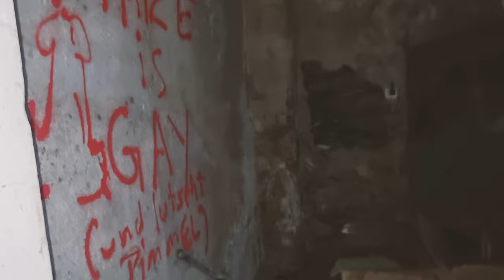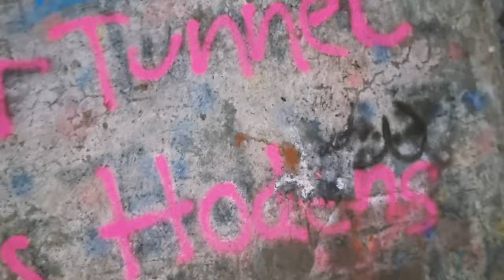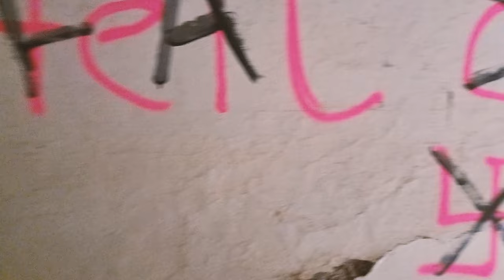The Village Lost Place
Das verlassene Dorf
In jedem Dorf, in jeder Stadt in Thüringen sieht man sie
die dunklen wie mit Schuppen eingekleidete Häuser, die Schiefertafeln
an den Häusern! Es war ein großes Thema im Thüringen, wo das
schwarze Gold abgebaut wurde
1865 war es in der Blütezeit, wo es sich zur Spitze Europas hochgearbeitet
hatte, die Brüche wurden mittels Eisenbahn und mit Kabelkrananlage verarbeitet
Auch ein riesiges Tunnelsystem, wo sich von der Villa bis zur Schule erstreckte
gibt es dort zu Endecken!
Nach dem 2ten Weltkrieg übernahmen die Alliierten den Abbau der bis 2009 dauerte
Die heute noch zugänglichen Stollen sind mehr oder weniger riesig. Über die Zugangsmöglichkeiten geben wir keine Auskunft!.
Sicher ist jedoch, dass dort keine Waffen im 2ten Weltkrieg produziert wurden, es wurden lediglich Raketenantriebe getestet. Daneben gab es u.a. noch ein Sauerstoffproduktionswerk.